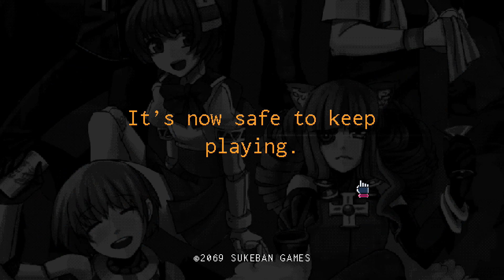Betölthetetlen üresség | VA-11 Hall-A - Cyberpunk Bartender Action - végigjátszás 13.rész